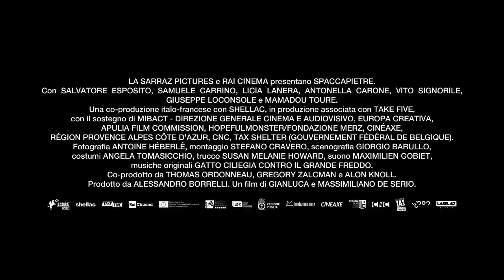Spaccapietre - Trailer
SPACCAPIETRE
Dopo un grave incidente sul lavoro Giuseppe (Salvatore Esposito) è disoccupato. Suo figlio Antò (Samuele Carrino) sogna di fare l'archeologo e fantastica sull’occhio vitreo del padre, come se fosse il segno di un superpotere. Sono rimasti soli da quando Angela (Antonella Carone), madre e moglie adorata, è morta per un malore mentre era al lavoro nei campi. Senza più una casa, costretto a chiedere lavoro e asilo in una tendopoli insieme ad altri braccianti stagionali, Giuseppe ha ancora la forza di stringere a sé Antò, la sera, e giocare a raccontarsi una storia. In questa storia irromperà Rosa (Licia Lanera), una donna incontrata nei campi che le sopraffazioni del “padrone” non hanno corrotto, e la cui umanità sarà per entrambi rifugio, forza e ribellione.
Film, 2020. Regia di Gianluca e Massimiliano De Serio. Prodotto da La Sarraz Pictures con Rai Cinema, Shellac e Take Five.